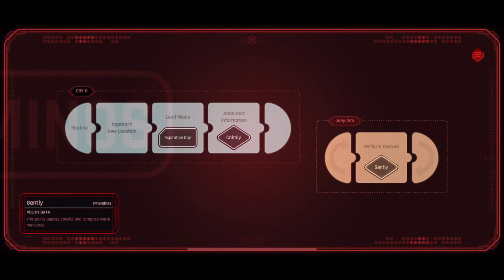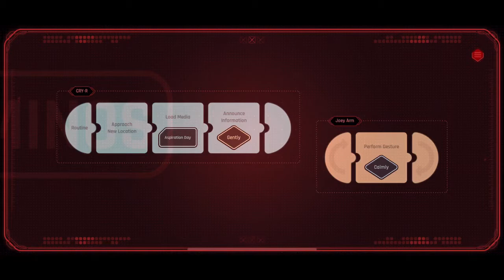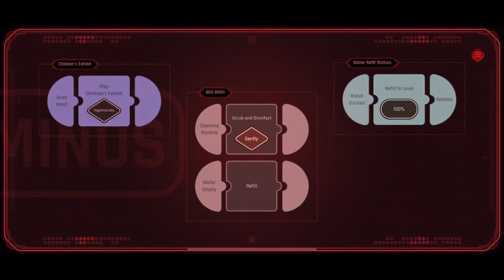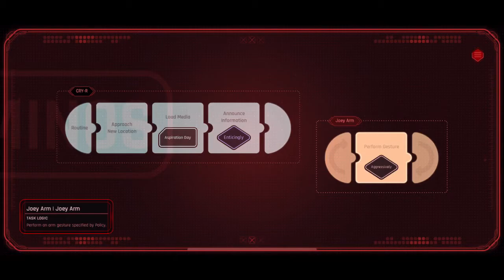BEYOND A STEEL SKY - Apple Arcade - Museum: Solving Joey's arm puzzle - Gameplay #8 - iPhone11ProMax